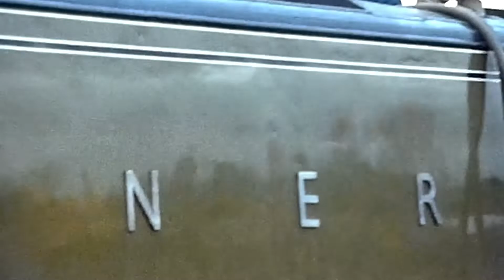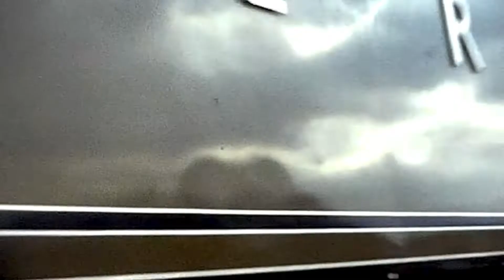Flying Scotsman at Newark Northgate Station - March 1983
Filmed with a 8mm cine camera during February & March 1983 when LNER 4472 Flying Scotsman made a series of workings on the ECML from Peterborough to York. This film shows the train titled The Flying Scotsman Pullam at Barkston 27/02/83, Claypole 06/03/83 & Newark Northgate Station 13/03/83 where the plenty of people turned out to see the loco while it did a water stop. A northbound HST is seen passing 4472 on the Up line.
Cine film converted using the Winait Film Scanner.